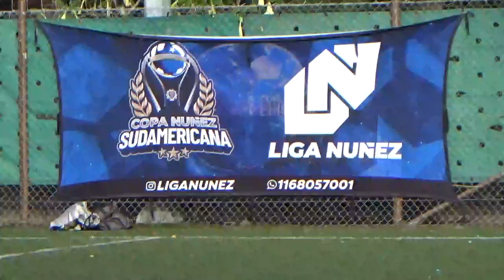CA CARPINCHO VS LOS NOVELISTAS - LIgaNuñez - 2/12/2023